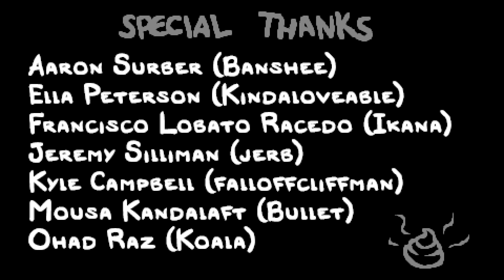The Binding of Isaac Greed W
The Binding of Isaac Repentance Greed Duo Runs Uh Lap 3 in Pizza Tower is Hard originally on Twitch White_Suit_nick @white_suit_nickironswordfa208 and I rolled through this run.